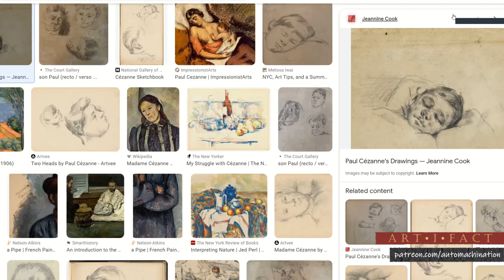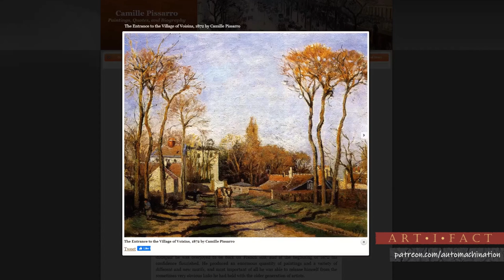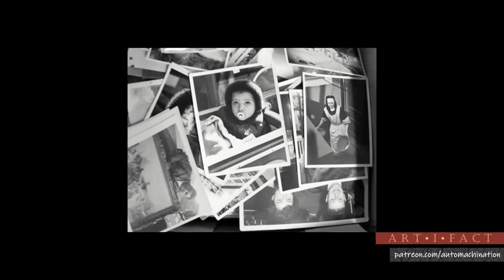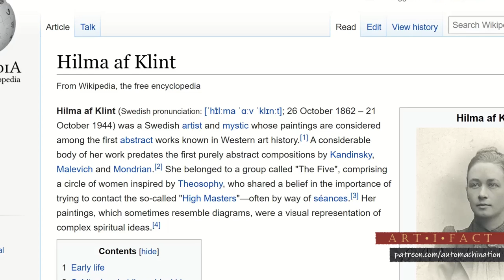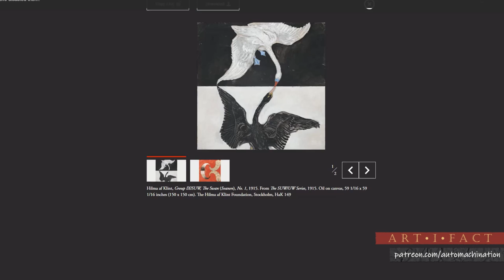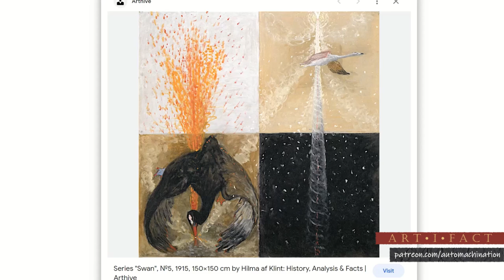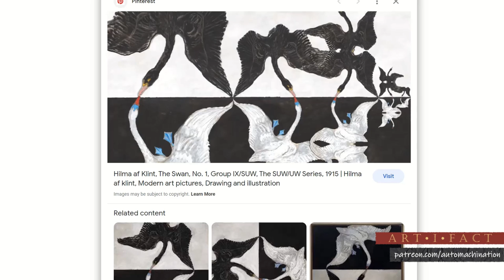Jessica Schneider's Ekphrastic Poetry | ArtiFact #36: EKPHRASM – Alex Sheremet, Jessica Schneider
Although ekphrastic poetry (‘poetry about art’) has been around for a long time, the majority of ekphrastic writing does little more than recapitulate and describe a painting. In ArtiFact #36, Alex Sheremet is joined by Jessica Schneider to discuss her recent book of ekphrastic poetry, “Ekphrasm”, and how her approach is different. From the use of recurring characters, to combining observations on photography with those on painting, to characterizing her various poetic narrators, to the use of psychological tricks, there is more to ekphrasis than meets the eye.

Painters covered include Edouard Manet, Claude Monet, Paul Cezanne, Hilma af Klint, and others.

Jessica Schneider’s first poetry collection, “Wordshapes”

B Side topics: Enneagram Type 5 & over-preparation; the role of enjambment, punctuation in poetry; does YouTube have an unfilled niche for great short poetry; Alex makes plans for capturing footage of the old brothel he grew up next door to; how footage of the 1945 Victory Day parade in Russia suddenly veers into greatness for 30 seconds; Bruce Ario as the most commercial and viral of poets; Jessica’s earrings interfere with the show; “you’re only as good as your last poem” as a psychological motivator; Alex’s first draft of his Lunar New Year (2023) poem; exclusivity in the arts; Alex and Joel Parrish traveling to Minneapolis for footage related to Bruce Ario; on Malik Bendjelloul’s “Searching for Sugar Man”, a biopic on Sixto Rodriguez; Sixto Rodriguez’s excellence as a singer-songwriter; the emotional dilemmas of great artists; why animals can serve as a great example for human beings; Americans take the wrong lesson from Office Space; why every Twitter personality, no matter their politics or beliefs, sounds exactly the same; Russia Russia Russia; what gets lost in translation; Jim Morrison, The Doors, The Beatles and commercialism; Nuri Bilge Ceylan; Nassim Taleb snipes at Lex Fridman; do we need 6 months to read & digest The Brothers Karamazov; pitfalls of highly commercial marijuana legalization

Timestamps:

0:18 – an icebreaker: Jessica Schneider’s disrespectful emails in preparation for our show

3:18 – how Jessica’s approach to ekphrasis is different; Jessica’s initial frustration with her poem on Mariupol & how it was improved

9:22 – Jessica Schneider’s poem “Manet’s Mirror”, after Edouard Manet’s famous “A Bar at the Folies-Bergère”; how the introduction of Landon at the end of the poem takes it out of the painting’s own diegetic universe; the Wallace Stevens / Sunday Morning connection; why memorizing poetry is excellent for poets

21:40 – Jessica Schneider’s poem “What Monet Said”, after Claude Monet’s “Woman with a Parasol – Madame Monet and Her Son”; Leonard Shlain’s “Art And Physics”

29:35 – the drawing of Paul Cezanne’s son; Jessica Schneider’s “A Young Paul Asleep”; how details totally outside of Cezanne’s drawing make their way into the poem

36:37 – Jessica Schneider’s poem on Mariupol; how Cezanne’s paintings of a forest serve as a ‘spiritual’ backdrop to a seemingly unrelated poem

42:28 – poem on Paul Cezanne’s father reading a newspaper; there has always been a lack of family support for artists; “reading” Cezanne’s painting vs. writing the poem

50:54 – Camille Pissaro’s Voisins; extracting (unexpected) value from a title

56:27 – Jessica’s poem after Vivian Maier’s photography; on the nature of “selfie” / self-portrait poetry; Alex gets in touch with his feminine side

01:05:34 – a poem after Hilma af Klint’s “swan” series; how a series can change individual artistic objects; speculation on Hilma af Klint’s desire to publicly release her work only after a substantial amount of time passed after her death

01:14:08 – discussing the patron-only show & a final, autobiographical poem from Jessica Schneider; a non-ekphrastic poem that nonetheless taps into some concepts of ekphrasis